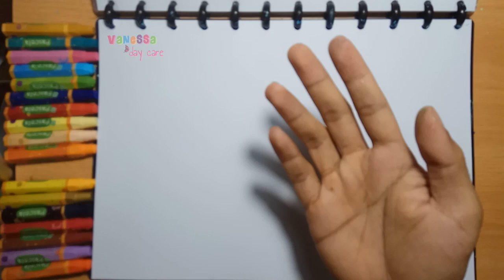Cara Menggambar Burung Hantu untuk Anak - Anak, Balita | VanessaDayCare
Salah satu manfaat Menggambar

- MENGEMBANGKAN KEMAMPUAN BERKOMUNIKASI

Aktivitas melukis dan menggambar merupakan sebuah media bagi artist atau siapapun itu untuk menyampaikan pesan, menyalurkan emosi, bahkan hal-hal yang tidak mungkin disampaikan secara verbal. Aktivitas menggambar akan membantu seseorang yang mungkin memiliki hambatan berkomunikasi seperti rasa malu atau kurang percaya diri, atau bisa juga disabiliti seperti autisme. Proses menggambar yang konsisten membantu artist dalam proses berpikir yang tentu saja membantu kemampuan dalam berkomunikasi.